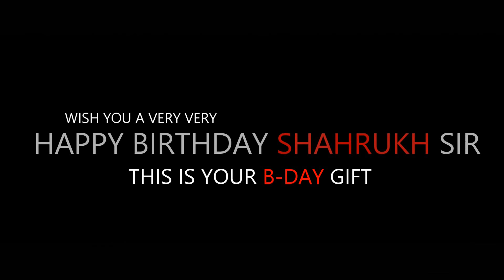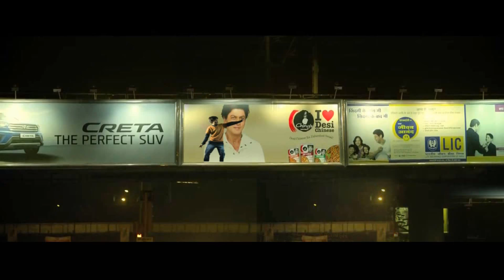JABRA FAN REMAKE || ASHUFILMS || DIRECTED N VFX EDIT || BY KARAN PAUL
Jabra  fan remake is tribute to shah rukh khan sir 's b-day.
Bollywood superstar  king khan  tribute.'b-day ,edit n direct by karanpaul from Jalandhar .Bollywood short movie bolly song is Jabra fan 2